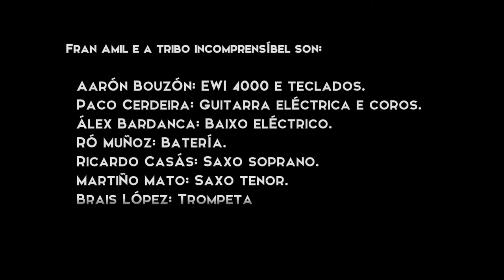POCEIRAS - A VOZ DO VENTO